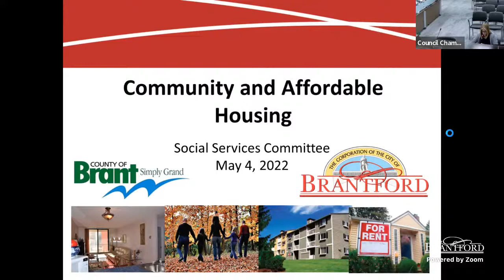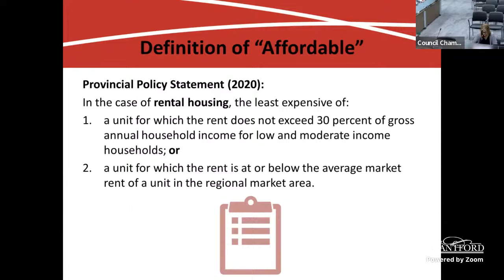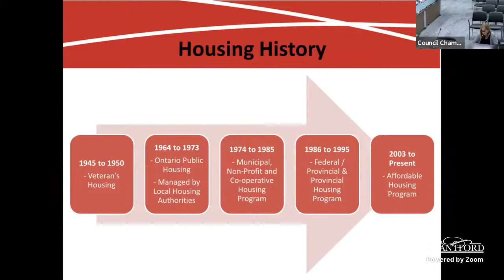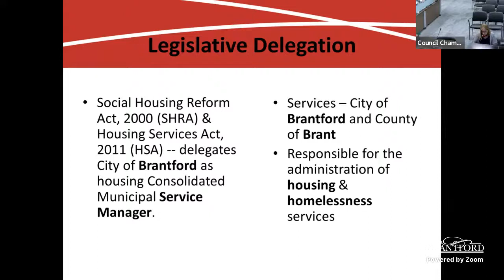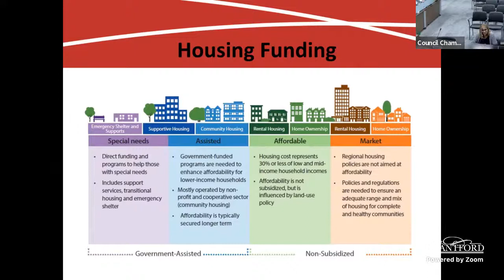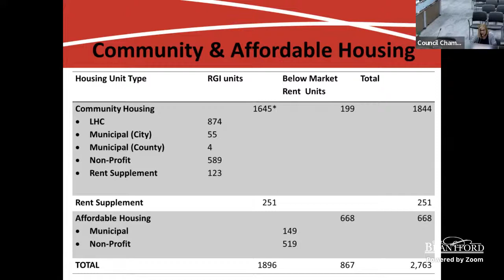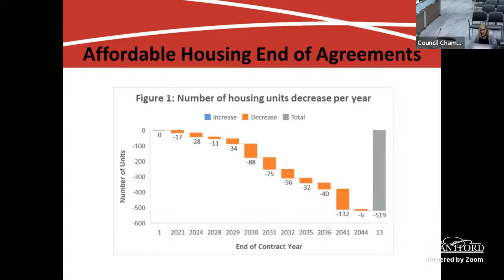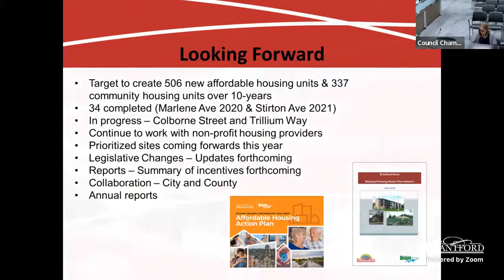Social Services Committee